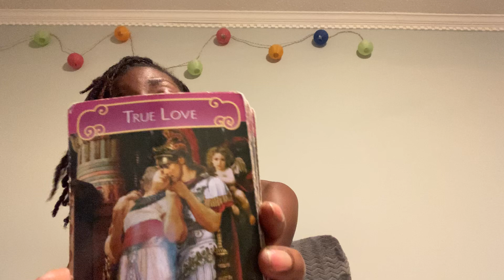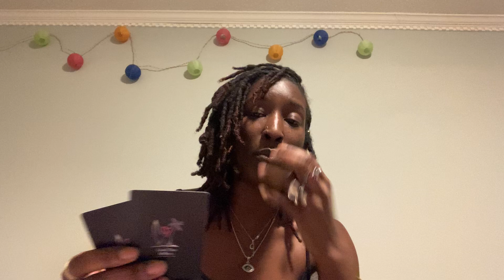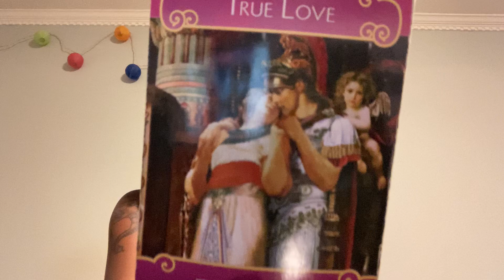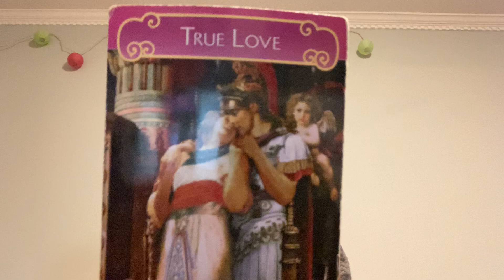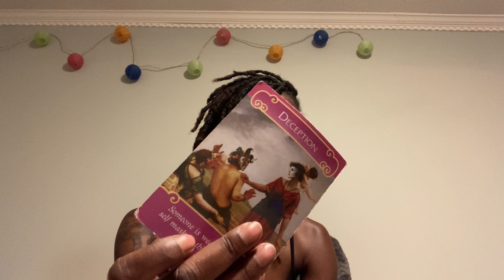ARIES MARCH 2021 YOU DESERVE THIS LOVE.. DONT ALLOW THE PAST MESS THIS UP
Hello loves !
I hope my messages resonates and that I can help each of you find the clarity, path & spiritual guidance that you seek!

If your interested In BOOKING A PERSONAL READING or PURCHASING PRODUCTS, VISIT MY

*PLEASE READ BEFORE BOOKING**

**TO PURCHASE YOUR READING OR TO PURCHASE ANY PRODUCTS FROM MY SITE YOU MUST FILL OUT ALL **REQUIRED FIELDS** TO COMPLETE YOUR ORDER AND CHECK OUT. FIRST & LAST NAME, EMAIL, MAILING ADDRESS (We will only use address information for mailing Products not** Readings) AND DEBIT/CREDIT CARD INFORMATION. NEXT YOU WILL BE PROMPTED TO COMPLETE YOUR ORDER AND CHECK OUT.

ATTENTION:
TO BOOK ME VIA PHONE download the InstantGo app on your IPHONE OR ANDROID

IF YOU WOULD LIKE TO SUPPORT ME AND MY CHANNEL & INTUITIVE BUSINESS... ANY DONATION WILL BE APPRECIATED, YOU CAN SEND CASH DONATIONS TO:
Any person who makes a $15 donation will be gifted a 10 min GENERAL reading by me. Be sure to leave name and email information in donation comments section, So I can contact you